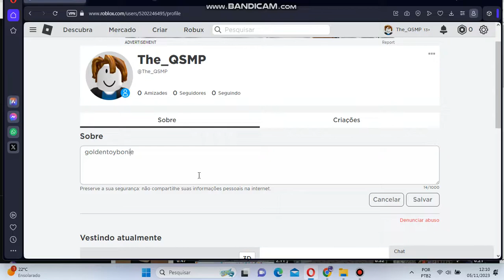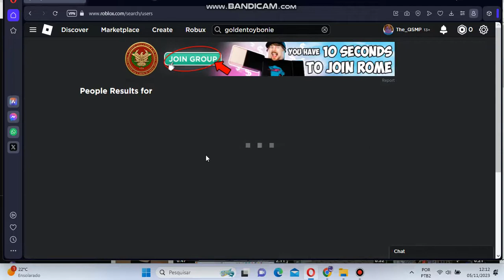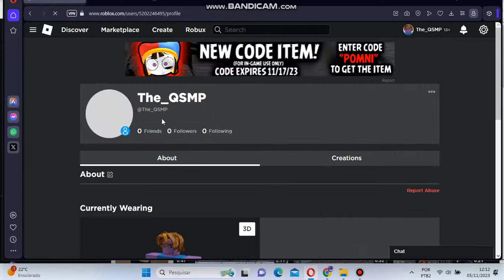Namesniping The QSMP on Roblox! ( The_QSMP ) - FurF Wheel (Public Again!)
no idea why this was private